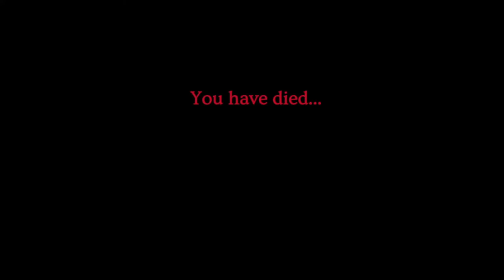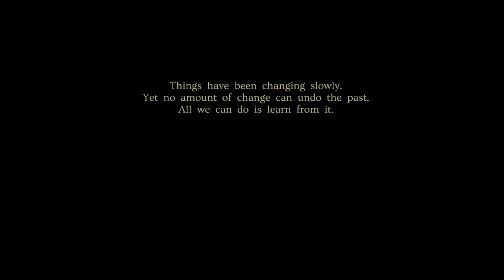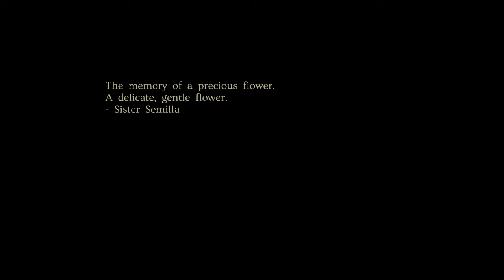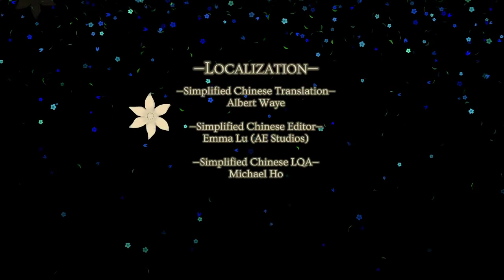Flowers of Witches - Finale (12) | Minoria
Ink and blood stain the streets of Ramezia. Witches must burn and sins must be judged. Venture forth as Sister Semilla to burn down the pillars of heresy in Minoria, an action-platformer by Bombservice, creators of Momodora.